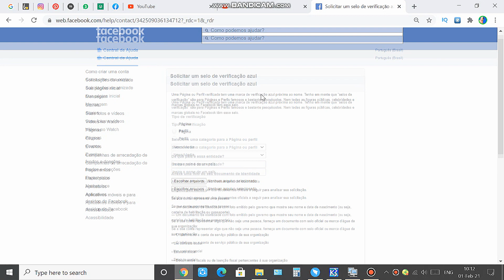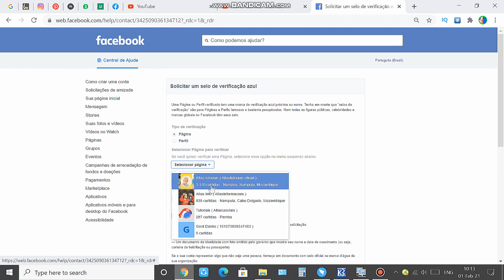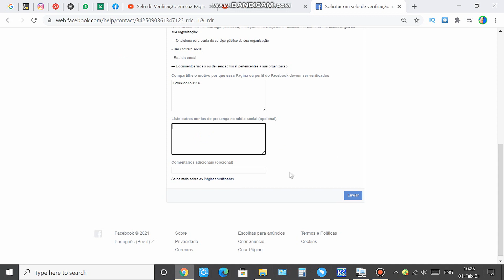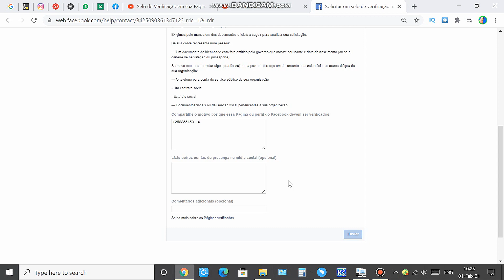SELO DE VERIFICAÇÃO EM SUA PAGINA OU PERFIL DO FACEBOOK FB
Ola pessoal no vídeo de hoje vocês vão aprender como podem verificar a sua pagina no Facebook pagina ou perfil mas uma coisa este vídeo pode ser usado tando como no perfil ou pagina e o mesmo método...

Ha resposta para a verificação leva em torno de 1 dia a 2 dias, mas no meu caso levou apenas 2 horas e eu fui respondido, então apos o processo e só esperar o resultado...